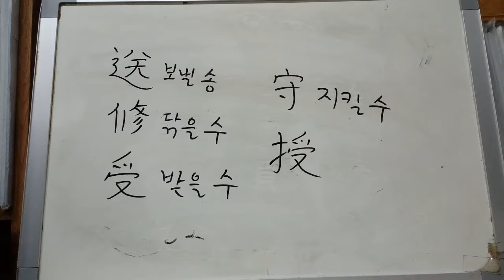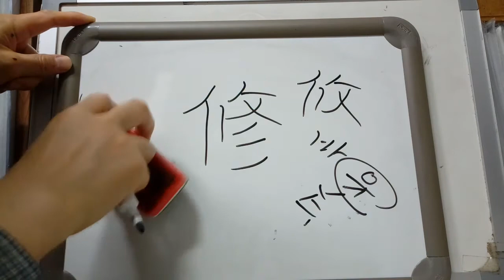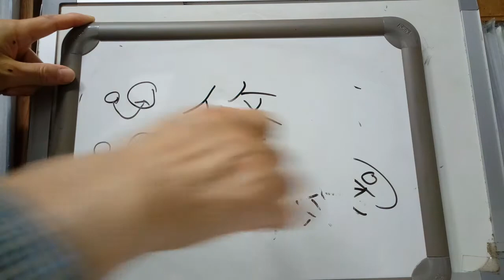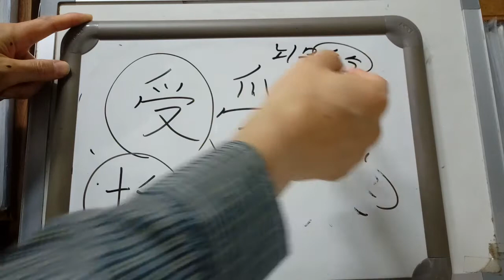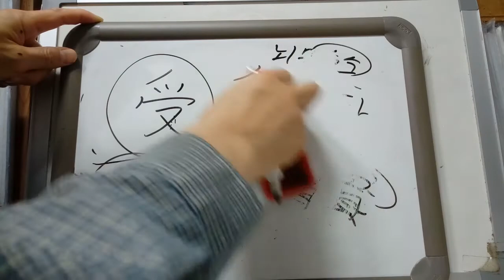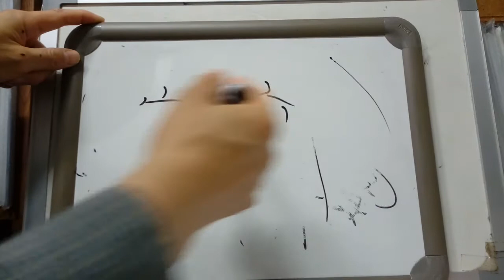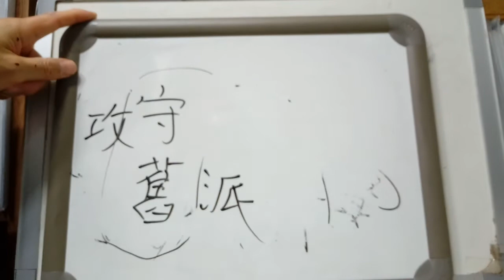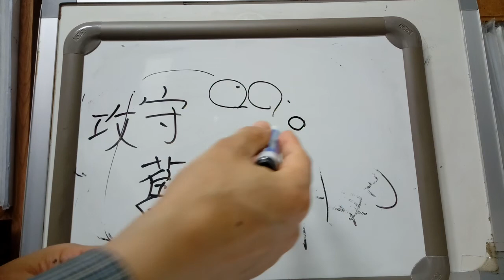4급2 배정한자 24 : 送 修 受 守 授 : 보낼 송 / 닦을 수 / 받을 수 / 지킬 수 / 줄 수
送 ‘보낼 송’
* ‘책받침 + 손과 손으로 불을 받쳐 들고 있는 모습’. 길을 떠나는 사람을 위해 불을 들고 전송한다. 또는 불씨를 보내다. 반대말은 ‘맞을 영(迎)’.
* 運送운송, 輸送수송, 移送이송, 送信송신, 傳送전송, 送舊迎新송구영신

修 ‘닦을 수’
* ‘바 유 + 터럭삼’. ‘바 유’는 사람이 있고 사람의 손으로 채찍을 들고 있는 것. 그래서 다그쳐서 일을 하게 하다 하여 ‘일’이나 ‘방법’을 뜻하는 말이 바 유. 예)어찌할 "바"를 모르겠다. 터럭삼은 깃털과 같은 것으로 장식한다는 뜻과 관련. 열심히 닦아서 자신의 몸과 마음을 장식한다 하여 닦을 수.
* 修理수리, 修習수습, 修習記者수습기자, 修練수련, 修行者수행자, 修學旅行수학여행, 修身齊家治國平天下수신제가치국평천하.

受 ‘받을 수’
* ‘손톱조머리 + 어떤 물건 + 또 우(손의 모양)’. 손과 손 사이에 무엇이 있고, 그것을 주고받는다는 뜻. 아주 옛날에는 물물교환시대였으므로. 이 글자는 원래 ‘준다, 받는다’의 두 뜻이 모두 있었지만, 사회가 복잡해짐에 따라서 뜻을 구분할 필요가 생겨서, ‘받을 수’는 그대로 사용하고, ‘줄 수’는 재방변이 붙어서 분화되었다고 한다.
* 甘受감수, 受動수동, 受動的수동적, 受信수신, 受信料수신료, 受驗生수험생, 同門受學동문수학-한 스승 밑에서 함께 공부함, 賂物授受뇌물수수.

守 ‘지킬 수’
* ‘집 면 + 마디 촌’. 집에서 손에 무엇이 있고 일을 한다. 그래서 지킨다는 뜻.
* 固守고수, 保守보수, 守備수비-지키기 위해 준비하다, 死守사수-목숨을 걸고 지킴, 守舊派수구파,
* 사냥할 수(狩, 狩獵수렵, 巡狩碑순수비)

授 ‘줄 수’
* ‘재방변 + 받을 수’. ‘받을 수’에 ‘재방 변’이 붙어 ‘줄 수’ 손이 있으니 ‘준다’고 외우자.
* 敎授교수, 授受수수, 授業수업, 授與수여, (手數料수수료-어떤 일을 맡아서 처리해 준 대가로 받는 요금.)